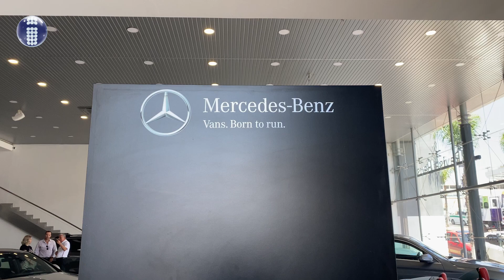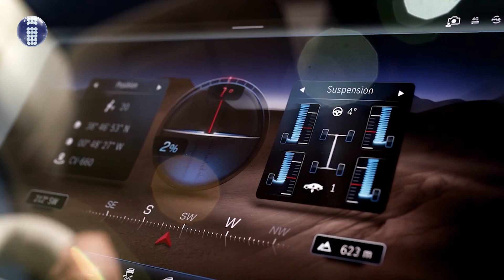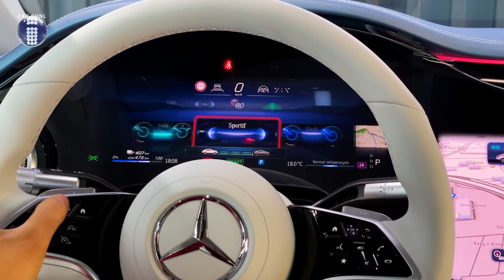En 2035 Mercedes Benz solo construirá vehículos eléctricos.